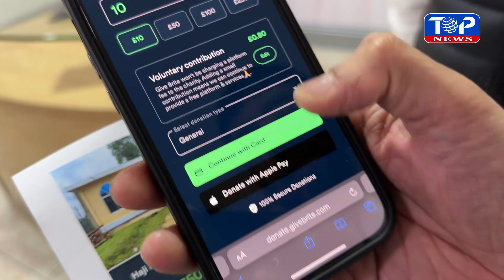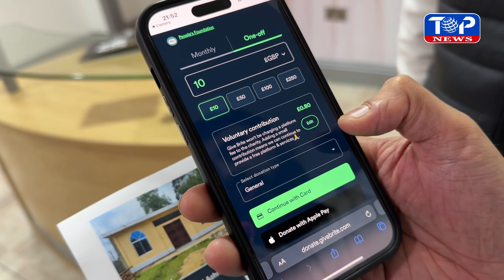আশরাফ আহমেদ স্মরণে মসজিদ বানাবে পরিবার॥ সহায়তায় চ্যানেল এস